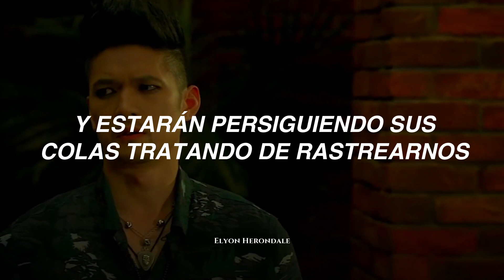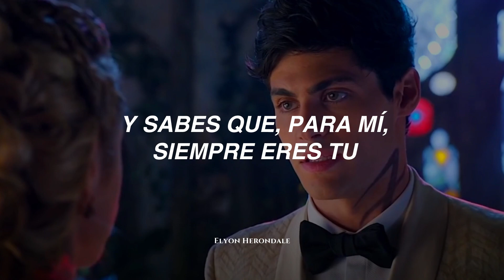Taylor Swift - I Know Places (Taylor's Version) (Letra en Español)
Letra:

Taylor Swift - I Know Places (Taylor's Version) (Español)
Taylor Swift - I Know Places (Taylor's Version) (Sub. Español)